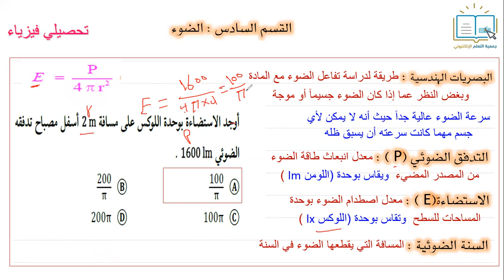تحصيلي فيزياء - الضوء